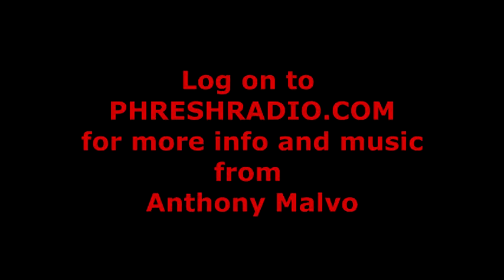anthony malvo part two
interview continues